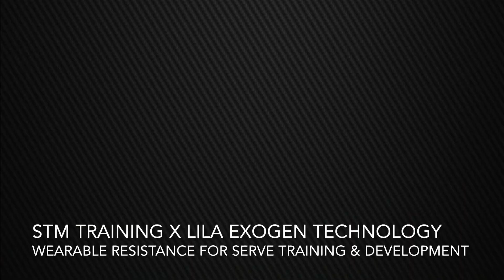STM®️ training x LILA EXOGEN technologies Wearable Resistance for Serve Training Henry 蘇浩剛 tennis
STM®️ training x LILA EXOGEN®️ technologies👍🏻
Wearable Resistance Technology for Serve Training🎾💪
STM® x LILA® EXOGEN® special discount Package $2500
- STM® x LILA® EXOGEN® Training book
- STM® x LILA® EXOGEN® Training session
- EXOGEN® Forearm sleeves + weights
- EXOGEN® Calf sleeves + weights
Deadline 10th September 2021